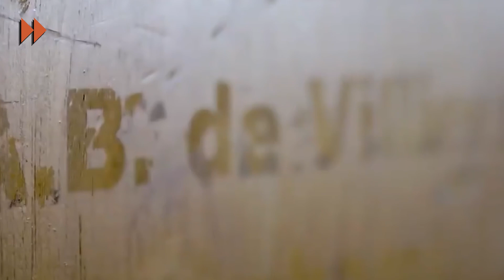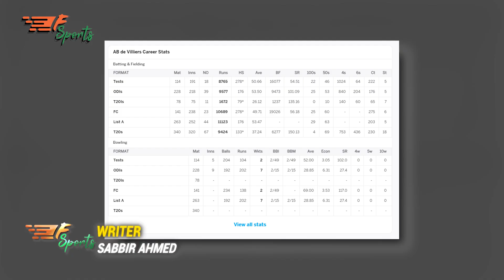যে কারনে এ বি ডি ভিলিয়ারস বাধ্য হয়েছে অবসর নিতে ! | AB de Villiers | Cricket news | Forward Sports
Content Writer: Sabbir ahmed
Voice Artist: Raisul Islam Chowdhury
Video & Graphics: Mostafiz & Riad
Audio & Sound : Pejush Kumar Ghose

Welcome to The Forward Sports, your ultimate source for daily cricket and football news, player biographies, and sports updates. Stay informed with the latest cricket and football happenings, analysis, and transfers. Explore captivating biographies of legendary players, reliving their remarkable journeys and inspiring achievements. Join our passionate sports community for engaging discussions, expert analysis, and captivating highlights.